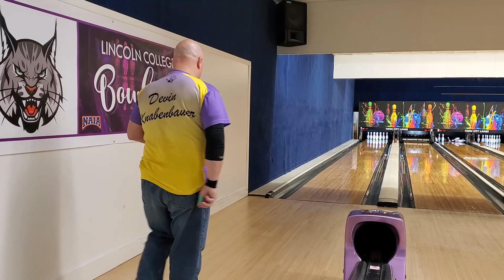Tuesday Bowling Vlog Episode 14 02 22 22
Episode 14 of the Tuesday Bowling Vlog sessions.

My adventures on lanes as I try to get back into shape to start competitive Bowling in tournaments such as PBA Regionals and Senior Regionals as well as other tournaments around the mid-west

Want to see these Episodes early?  Come visit me @ to find out how.